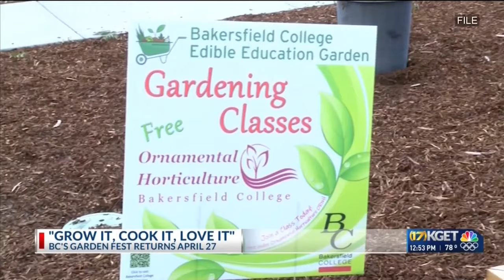Bakersfield College's Garden Fest returns April 27